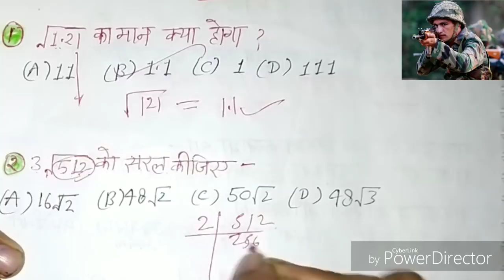ARMY TEC-2018//ARO Gaya Exam//ये ख़ास प्रश्न पूछे गए थे दें जवाब?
Indian Army;
SSC GD Constable;
अन्य टांपिक-

धन्यवाद,